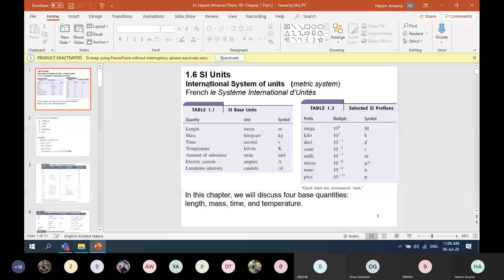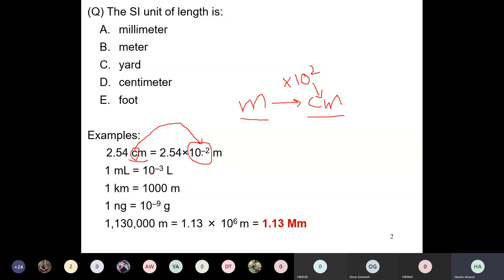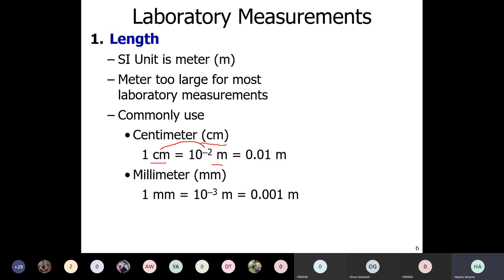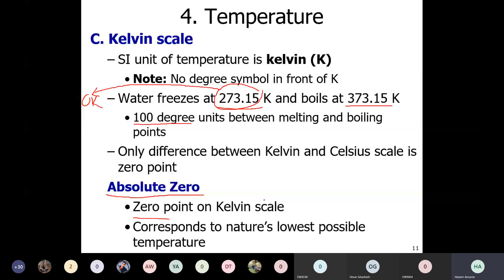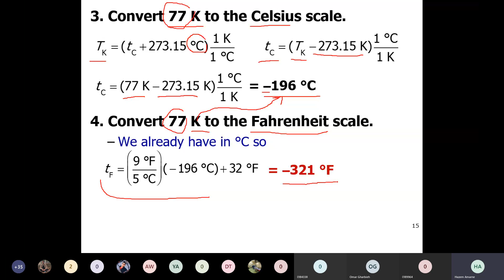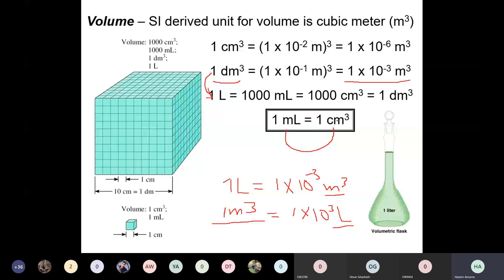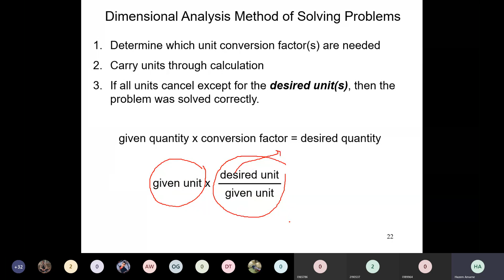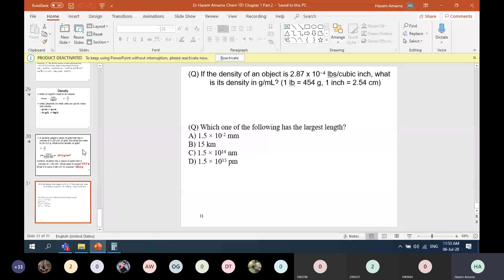Dr Hazem Amarne General Chemistry 1 Chapter 1 part iv